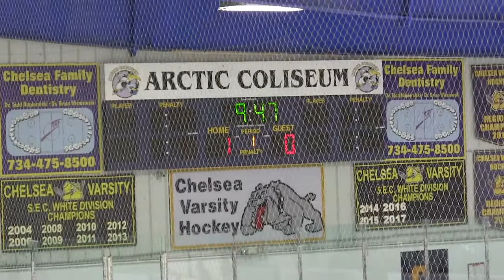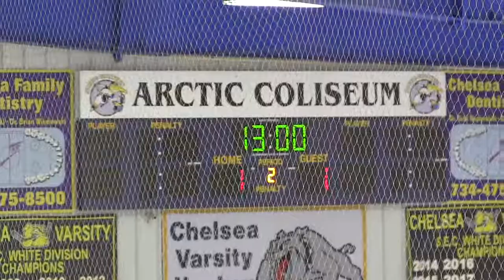07 Storm Vs Irish Rovers 1st Period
Chelsea "Ring of Fire"  Big Bear Hockey Tournament